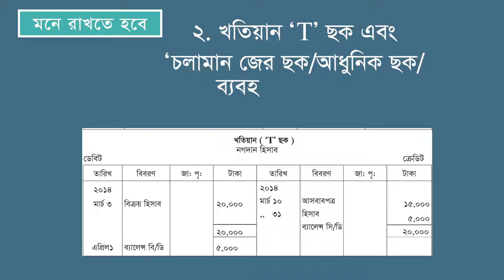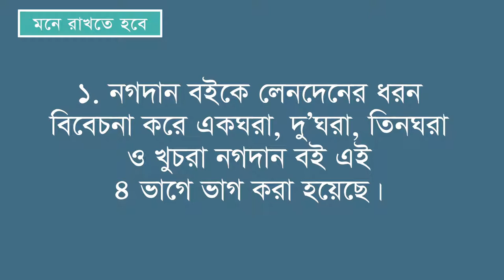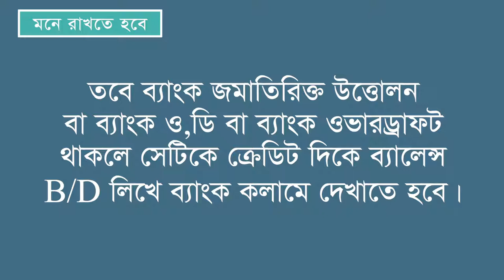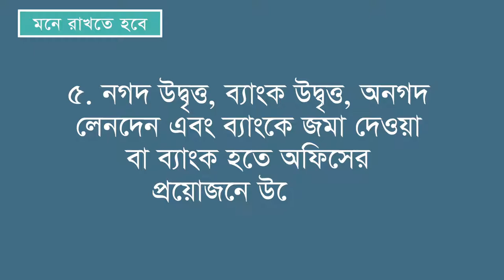খতিয়ান।। হিসাববিজ্ঞান।। পর্ব ০৩।।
এসএসসি পরীক্ষার্থীদের জন্য ডিজিটাল পাঠ সহায়িকা’র এই পর্বে থাকছে হিসাববিজ্ঞান বিষয়ের ‘খতিয়ান’ নিয়ে আলোচনা। গুরুত্বপূর্ণ দিক-নির্দেশনা পেতে ভিডিওটি দেখুন এবং পরীক্ষার্থীদের সাথে শেয়ার করুন।